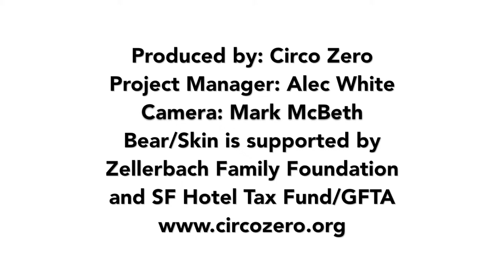Bear/Skin (Market Street) Keith Hennessy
Brief excerpts from a one-hour performance on Market Street, San Francisco, 12 Sep 2014.

Part of a larger project, Bear/Skin, that includes street interventions, a theatrical performance ritual, and a zine.